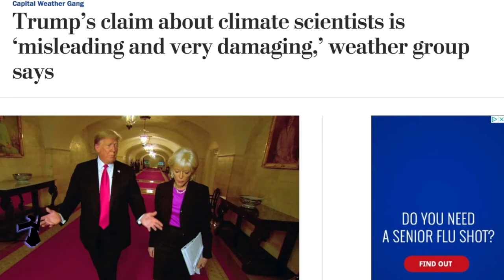Lie about Lies about Climate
Antinomy. In a literal sense, it means against laws. Without political views in mind, It is the perfect description for the rhetoric from President Trump.

Much of what he says is against the truth, and against the laws we have in our land. For example, the rhetoric he spews about climate change, essentially some form of denying it’s existence and impact, is gravely dangerous.

This is a serious issue. Mankind faces extinction. Legitimate extinction if we keep polluting and poisoning our only planet we call home.